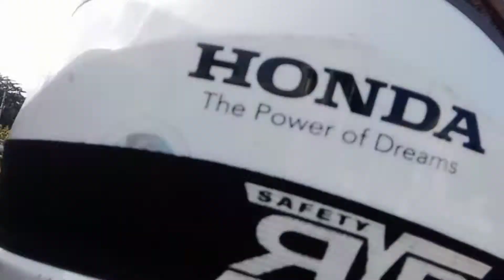Walking Exercise Zone infront of the Government Center.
Morning walk is beneficial to our body. one form of exercise that help our lungs and immune system.